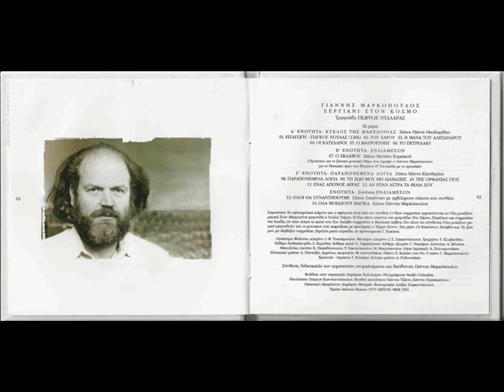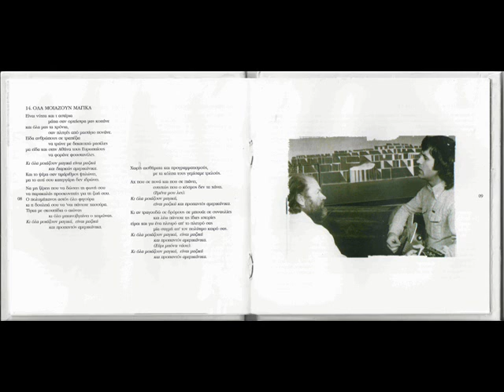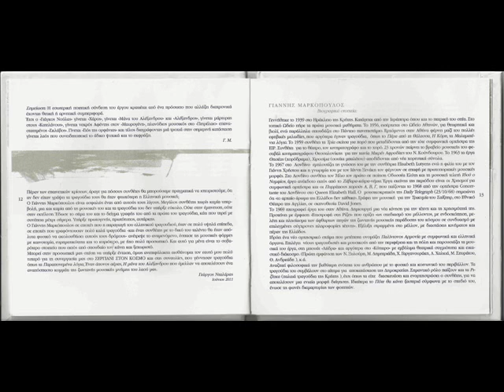Γιάννης Μαρκόπουλος & Πάνος Θεοδωρίδης, Γιάγκος Νούλας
Α' ενότητα: Κύκλος της Μακεδονίας
Εισαγωγή & Γιάγκος Νούλας (1204)

Σύνθεση, ενορχήστρωση, διεύθυνση ορχήστρας & διδασκαλία ερμηνευτών: Γιάννης Μαρκόπουλος
Στίχοι: Πάνος Θεοδωρίδης
Αφηγηματικά κείμενα & αφήγηση: Γιάννης Μαρκόπουλος
Μπουζούκι: Κώστας Παπαδόπουλος
Μπουζούκι & λαούτο: Χρήστος Νικολόπουλος & Μάκης Μαυρόπουλος
Σαντούρι: Αριστείδης Μόσχος
Φλάουτο & κλαρίνο 1: Φίλιππος Τσεμπερούλης
Φλογέρες & κλαρίνο 2: Στέφανος Στεφανόπουλος
Τρομπόνι: Τάσος Κλαβανίδης
Κιθάρα δωδεκάχορδη: Στέλιος Καρύδας
Κιθάρα απλή: Νίκος Σαμπαζιώτης
Κιθάρα & τζουράς: Γιώργος Νταλάρας
Λύρα κρητική: Αλέκος Πολυχρονάκης
Ηλεκτρικό μπάσο: Νύσος Πανταζής
Αρμόνιο & ακορντεόν: Φαίδωνας Λιονουδάκης
Πιάνο: Χάρης Καλέας
Κρουστά & τύμπανα: Γιάννης Ρενιέρης
Κοντραμπάσο: Ανδρέας Ροδουσάκης
Εξώφυλλο δίσκου: Δημήτρης Μυταράς
Βοηθός παραγωγής: Δημήτρης Καλοκύρης
Ηχολήπτης: Γιώργος Κωνσταντόπουλος
Ερμηνεία: Γιώργος Νταλάρας
Έργο: Σεργιάνι στον κόσμο (1979)